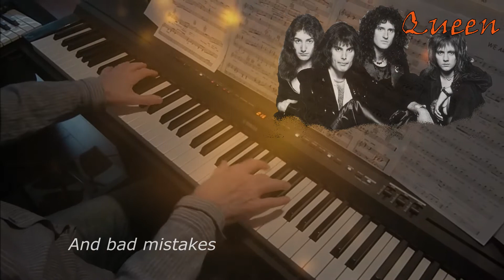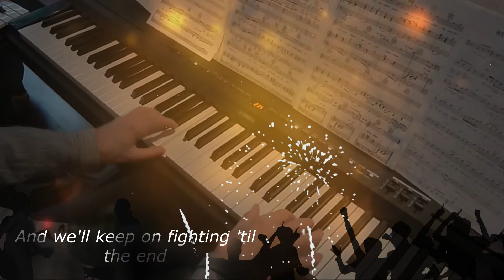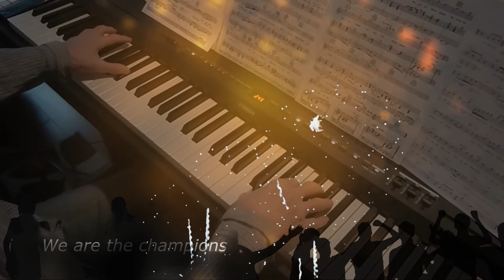We are the champions (Queen). 🎧 Piano et arrangements: André Caron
Ma version au piano du succès de 1977 du groupe '' Queen ''. Mon site au complet à l'adresse